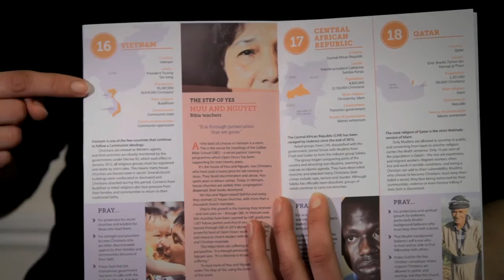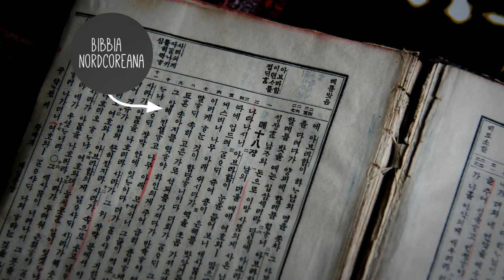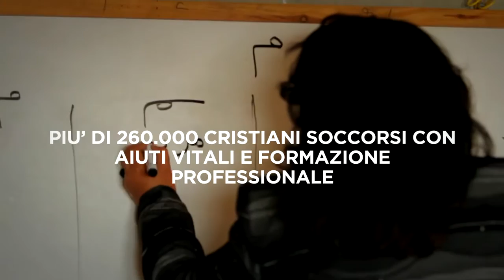60 anni di missione - Porte Aperte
Porte Aperte compie 60 anni. In un simpatico video brevemente si raccontano alcuni elementi chiave di questa organizzazione missionaria.